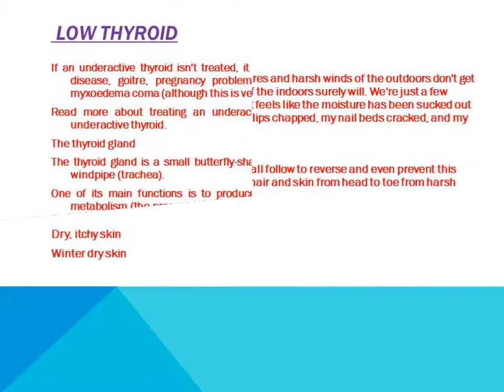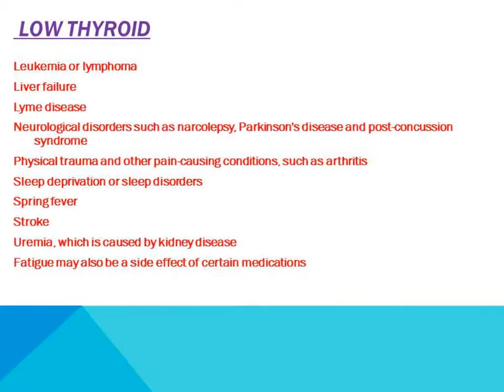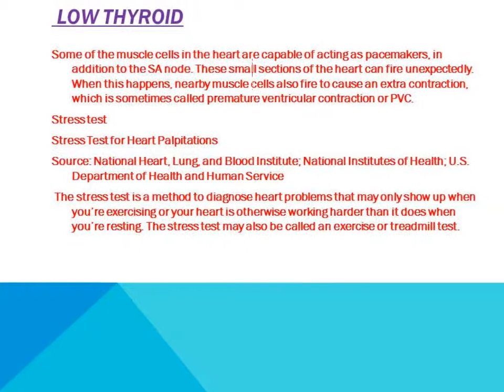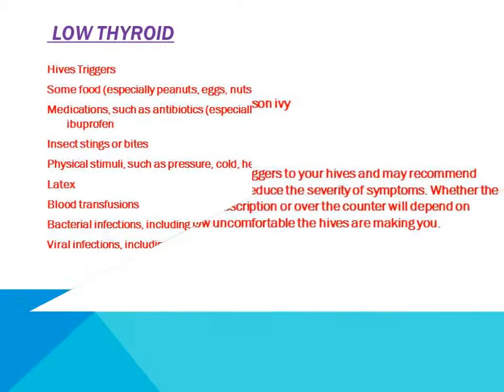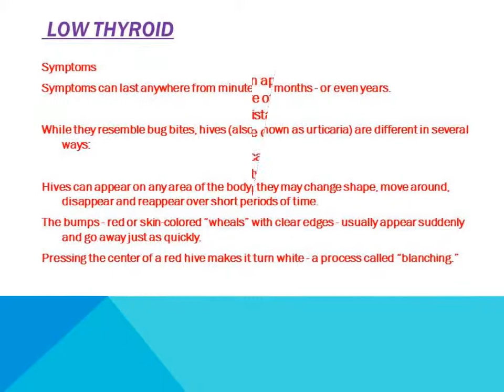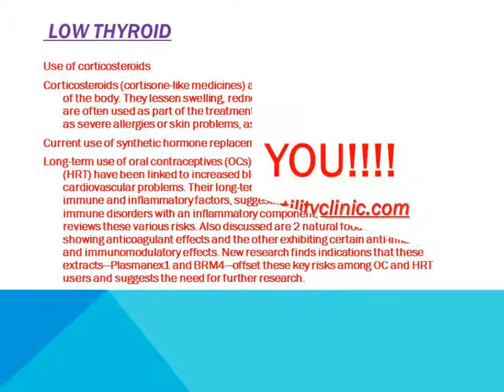Hypothyroidism Treatment In Nellore For Women Over 50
An underactive thyroid gland hypothyroidism is where your thyroid gland doesn't produce enough hormones.
Common signs of an underactive thyroid are tiredness, weight gain and feeling depressed.
An underactive thyroid can often be successfully treated by taking daily hormone tablets to replace the hormones your thyroid isn't making.

Dry skin and/or hair
Ah, winter. If the freezing cold temperatures and harsh winds of the outdoors don't get you, the dry heat and low humidity of the indoors surely will.
Acne
Acne is a condition of the skin that shows up as different types of bumps. These bumps can be blackheads, whiteheads, pimples, or cysts.
Hair loss
Alopecia is the general medical term for hair loss.
Brittle hair and/or nails
Thin, fragile hair and brittle, breakage-prone nails can be early warning signs of a more serious medical problem.
PMS, infertility, long menstrual cycle , or irregular periods
Abnormal menstrual cycles can be a complicated issue to fix, since women’s hormones and men’s, too are impacted by a number of different factors and bodily

systems.
Abnormal lactation
Abnormal lactation, also called galactorrhea, is milky nipple discharge that is usually not associated with normal milk production.
Fatigue
Fatigue  also called exhaustion, tiredness, languidness, languor, lassitude, and listlessness is a subjective feeling of tiredness which is distinct from

weakness, and has a gradual onset.
Lack of sweating, feeling cold, or cold hands and feet
WebMD Symptom Checker helps you find the most common medical conditions indicated by the symptoms cold feet.
Poor tolerance for exercise
when I could exercise for hours, felt those wonderful surges of energy and was blessed with abundant confidence.
Heart palpitations
First, some good news: heart palpitations in healthy hearts are generally considered to be completely benign.
Outer edge of eyebrows thinning